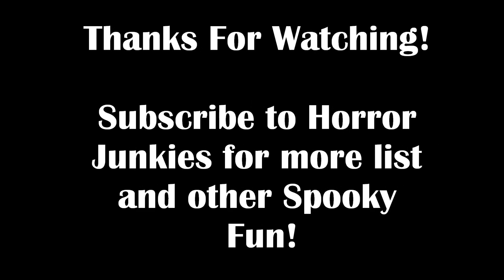Top 10 Animated Children's Halloween Movies | Reaper 10's Eps: 2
We count down the best animated children's horror films...In our own opinion of course! Tell us yours in the comments!